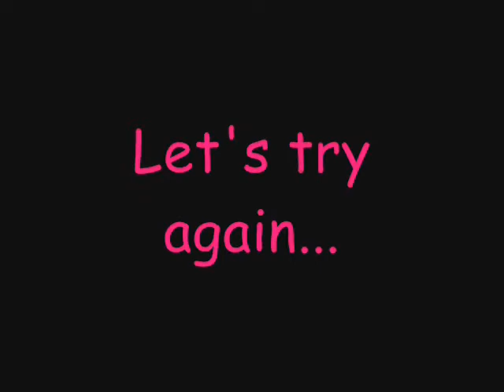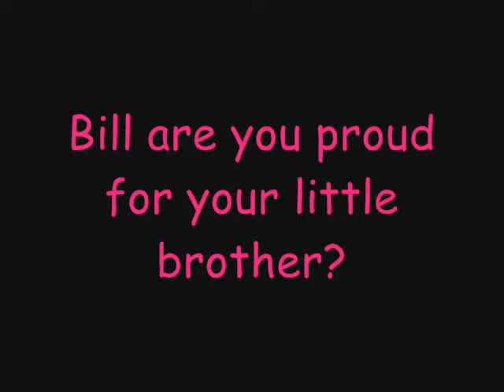Bill learn Tom french^^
for fun^^ please don't take this seriously;)

I'm not from to French:P

I sorry for all errors and my poor english...

please for comments^^

Danke;)